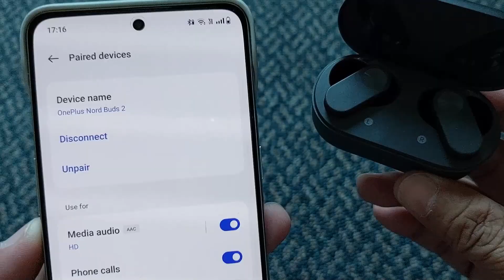OnePlus Nord Buds 2 Unboxing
Quick Unboxing of the new OnePlus Nord Buds 2 True Wireless Earbuds, which offer some significant upgrades from the first generation.